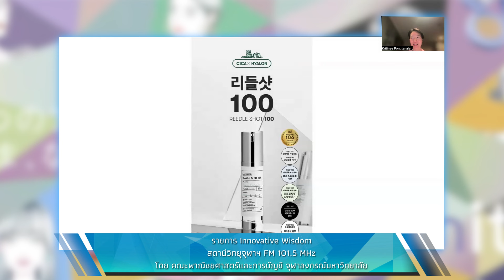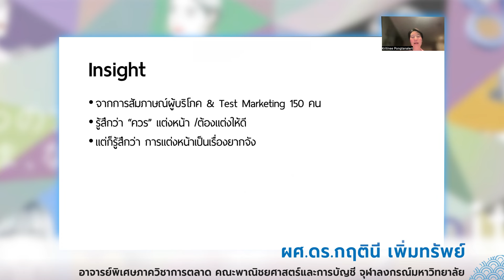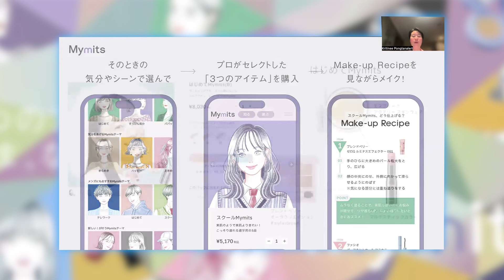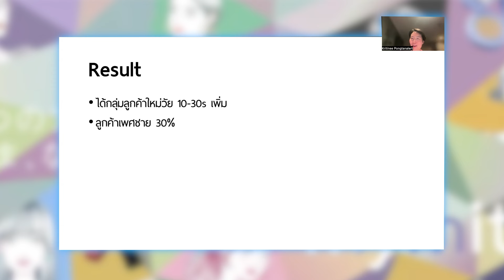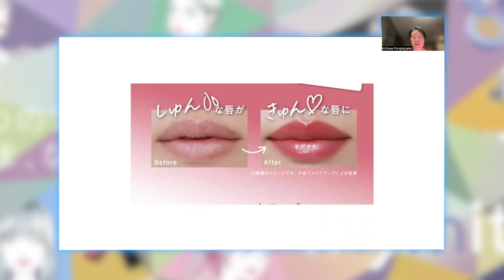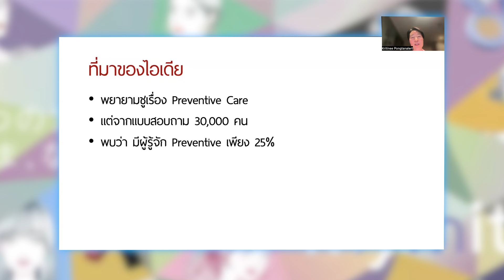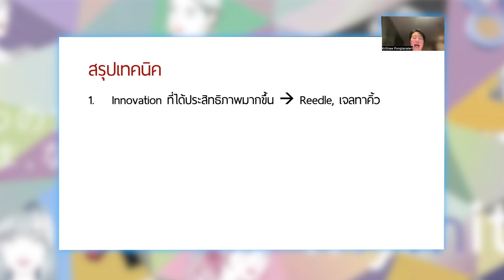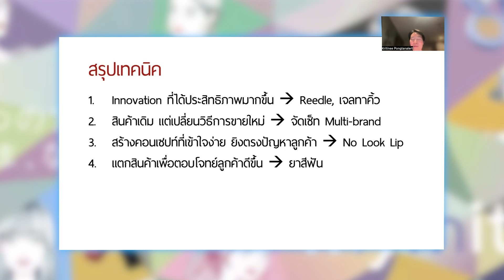รวมไอเดียการตลาดเครื่องสำอางญี่ปุ่น | innovative wisdom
0:00 intro
1:50 การตลาด เครื่องสำอาง ที่เราอาจรู้สึกว่าอิ่มตัวแล้ว แต่จริงๆ ยังมีวิธีทำการตลาดเก๋ๆ และคิดจากปัญหาของลูกค้า ชวนฟังเคส การตลาด เครื่องสำอางญี่ปุ่น เราสามารถนำเทคนิคมาใช้กับสินค้าของเราได้ด้วยนะ

[1] MyMits ไม่ว่าใครก็แต่งหน้าได้
2:39 เรื่องหนึ่งที่ Kose ค้นพบจากการสัมภาษณ์ผู้บริโภคคือ เวลาออกจากบ้านเราควรแต่งหน้านะ แต่ปัญหาคือการแต่งหน้าเป็นเรื่องยากจัง
4:09 แก้ปัญหาโดยการรวมเซตเครื่องสำอาง 3 ชิ้นที่ทำให้ใครก็สนุกกับการแต่งหน้าได้ ไม่ยากเลย
10:05 ผลคือได้ลูกค้ากลุ่มใหม่เพิ่ม

[2] Fujiko คิดจากสิ่งที่ลูกค้าอยากได้
10:58 Fujiko เป็นแบรนด์ใหม่ที่เริ่มคิดจากมุมลูกค้าที่ว่าอะไรคือสิ่งที่ลูกค้าอยากได้กันแน่นะ
11:36 เจลทาคิ้วที่ติดทนนาน
12:44 ลิปที่ No Look Lip

[3] Fast-Slow ดูแลช่องปากจากพฤติกรรม
15:08 LION ได้ไอเดียเรื่องการดูแลช่องปากจากการสำรวจพฤติกรรมแปรงฟัน ช้า-เร็ว ของลูกค้า
17:37 เกิดผลิตภัณฑ์ดูแลช่องปากที่เหมาะกับสไตล์ ช้า-เร็ว ของลูกค้า

20:18 [สรุป] เทคนิคการตลาดเครื่องสำอาง รวมเคสการตลาดเก๋ๆ จากเครื่องสำอางญี่ปุ่น
รายการ innovativewisdom วันจันทร์-ศุกร์ 9.00 น.
ผศ.ดร.กฤตินี เพิ่มทรัพย์ อาจารย์พิเศษภาควิชาการตลาด คณะพาณิชยศาสตร์และการบัญชี จุฬาลงกรณ์มหาวิทยาลัย